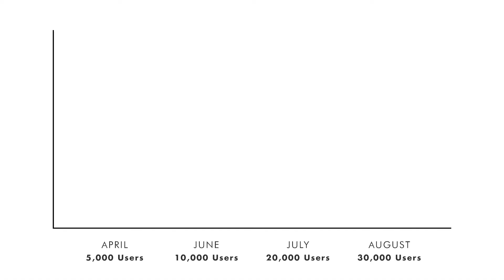Birla Brainiacs Feedback and reviews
Thanks to all our students, parents and partner schools to make us #1 in such a short time